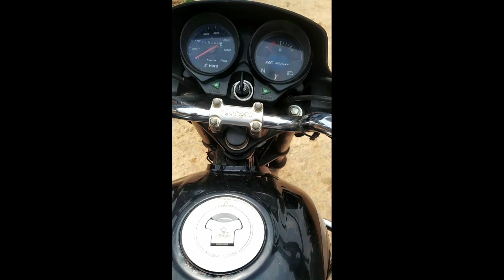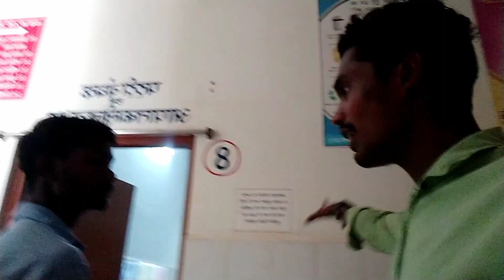Damaru bhai ko ospital me le gayae hai //Antapur me ,,💔💔 // SLK bhai 3 vloggar ll